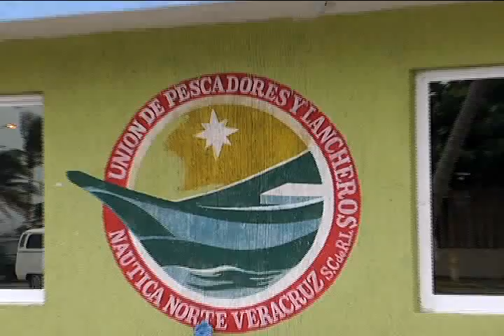Ofertan cursos de capacitación turística a pescadores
Para diversificar la actividad de los pescadores de Veracruz se brindan cursos de capacitación turística.

Ahora  40 pescadores, de un total de 200, del puerto de Veracruz, están certificados como buzos y 40 están por recibir capacitación para viajes turísticos a la zona arrecifal, preservando esta área natural, informó el presidente de la Federación de Sociedades Cooperativas de Pescadores, Bernardo Hernández Guzmán.